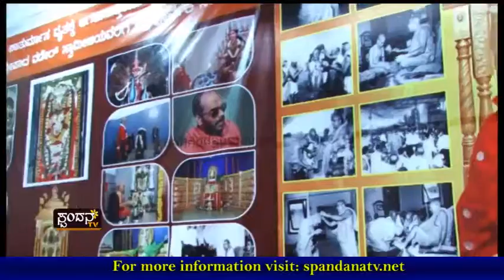Suvarna Chathurmasa Vratha 2016 │Episode 46